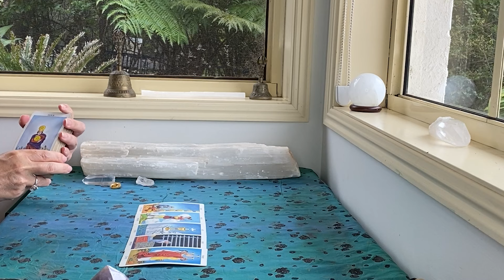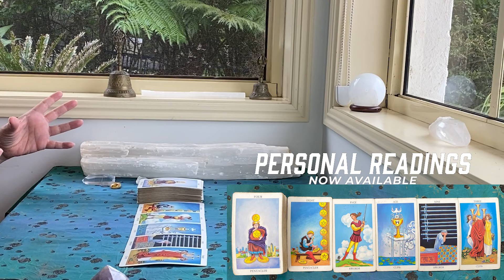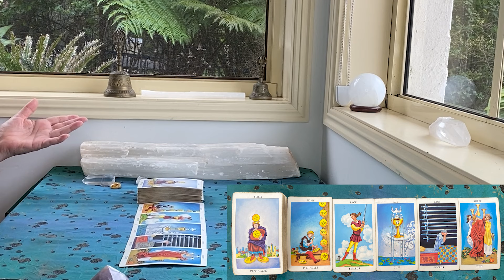WEEKEND TAROT "NEW CONNECTIONS!!!" APRIL 13th + 14th 2024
The Rider Waite
Ethereal Visions by Matt Hughes

GreenLion Goddess